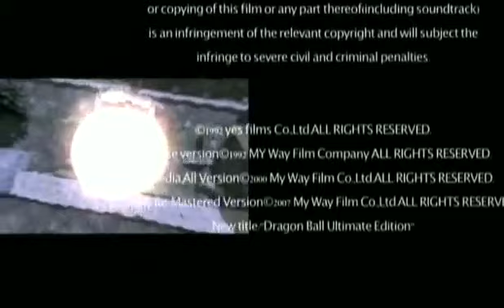Dragon Ball. Comienza La Magia - Pelicula de Taiwán - Castellano Latino - 1991